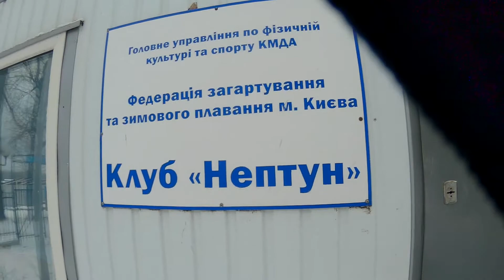Зимнее плавание. Winter swimming. 11.12.2017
Киев. Гидорпарк